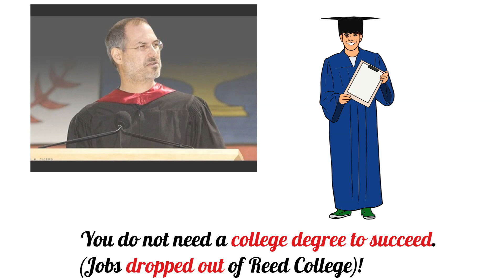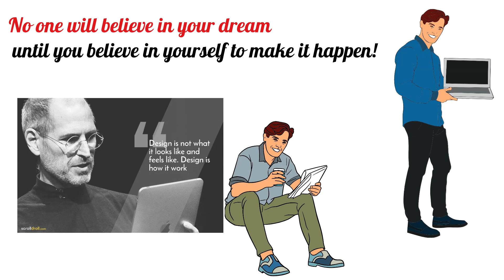Cochise Pearson and Steve Jobs!